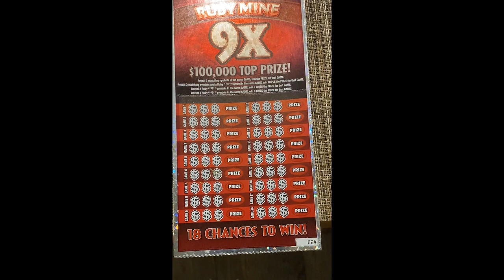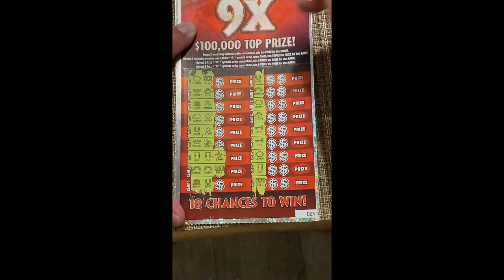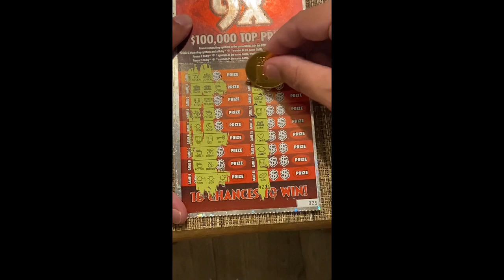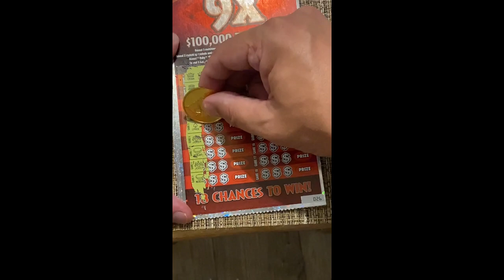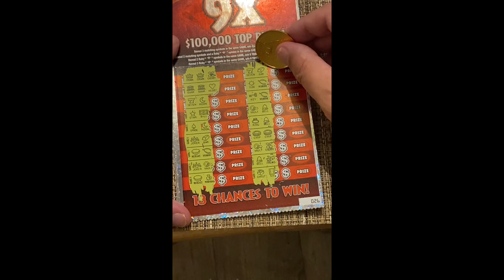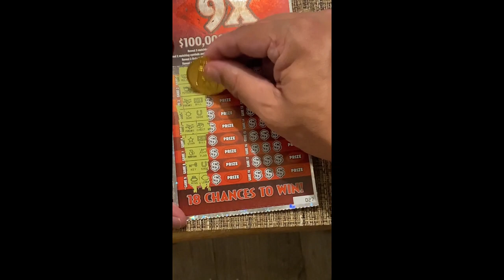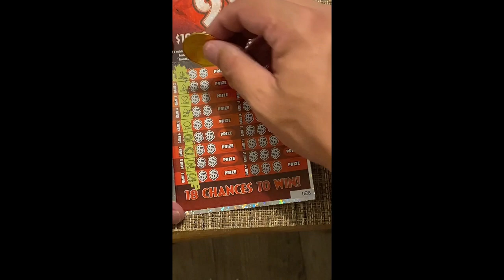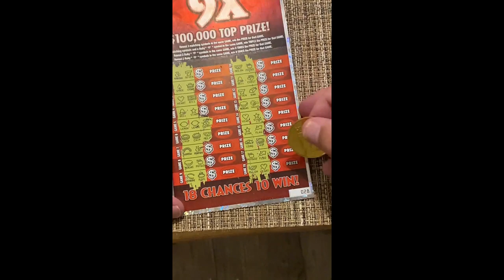Texas Gambler Ruby Mine winner! 🤑winning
Texas Gambler Vlog 10
Texas Lotto Scratch off Ruby Mine tickets, scratching for your entertainment.  Please gamble responsibility and don't use your rent money!